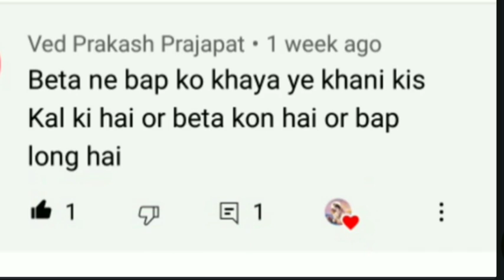शनिदेव और सूर्यदेव में युद्ध क्यों हुआ था. shanidev ka janm kaise hua tha. shanidev kis ke putr the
इस विडियो एक बहुत महत्वपूर्ण कथा का वर्णन किया गया है। कथा बड़ी रोचक और ज्ञानवर्धक है। इस में बताया कि। बाप बेटे का युद्ध कब हुआ था। बेटा बाप को कैसे खा गया था। बेटा ने बाप कब खायौ घटना है किस काल की। सूर्य और शनि देव का युद्ध क्यों हुआ था। शनिदेव का जन्म कैसे हुआ था। शनि देव क्यों निगल गये अपने ही पिता को। मार्कण्डेय पुराण की रहस्यमय कथा। रामायण की रहस्यमय कथा। रामायण कथा। महाभारत। महाभारत की रहस्यमय कथा। क्यों हुआ सूर्य और शनि देव में युद्ध। पुत्र पिता को कैसे खा गया था।

 A very important story has been narrated in this video.  The story is very interesting and informative.  In this said.  When did the war between father and son take place?  How did the son eat the father?  When did the son eat the father?  Why did Sun and Shani Dev fight?  How was Shanidev born?  Why did Shani Dev swallow his own father?  Mysterious story of Markandeya Purana.  Mysterious story of Ramayana.  Ramayan story.  Mahabharata.  Mysterious story of Mahabharata.  Why did the war between Sun and Shani Dev happen?  How did the son eat the father?

Urvashi ka janm kaise hua tha.

4 yugon se Kumari kaun hai.

7 hath or 3 pair the

Kis nari ko mara pati mila tha